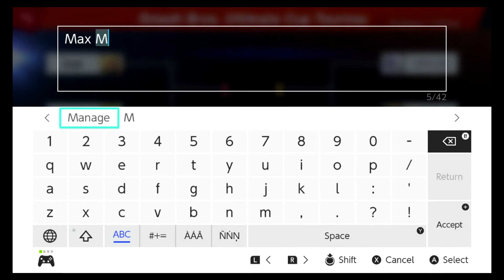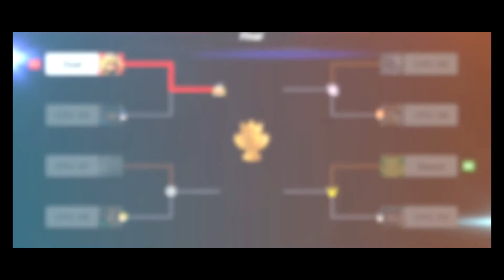Tournament | Max Max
Hello and welcome to my Smash Ultimate Tourney!

In this episode, I will be cleverly using Min Min (One of my favorite additions to the roster,) In order to demonstrate her Max Max potential against the cast of Smash. I must say, this is quite the stretch...

Smash is and always has been an iconic fighting game, and one of my all-time favorites as well! Whether Online, Offline, Smash, Classic, or however you want to play... This fighter has it all, in spades. It is no wonder that it consistently tops sales charts every time they release a new iteration.

It is my hope to entertain as well as inform, in all my videos. I hope you stick around and enjoy my content, and if you do, please feel free to; Like, Share, Subscribe and Ring that Bell Notification to stay tuned to all my future videos! Thank you and have a good day.

Sincerely, Zeake.